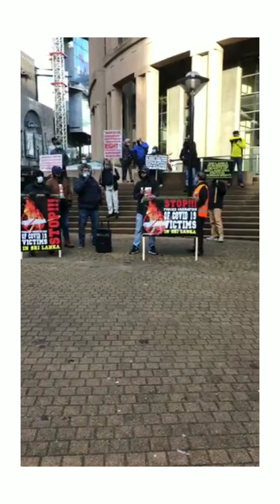STOP CREMATION IN SRI LANKA MASSIVE BROTHERHOOD PROTEST IN VANCOUR, CANADA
VANCOUR IN CANADA PROTEST AGAINST CREMINATION IN SRILANKA GOVERNMENT.
CHANGE GOVERNMENT POLICY IN SRILANKA GOVERNMENT